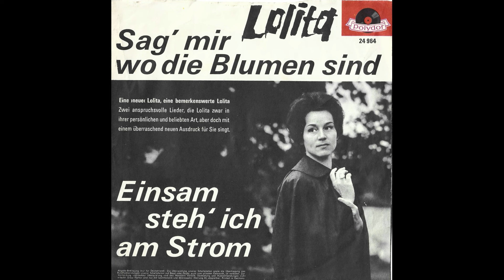Lolita - Sag' mir wo die blumen sind (1963)